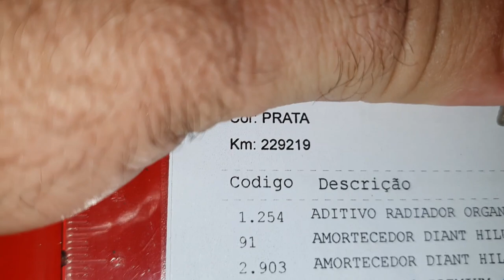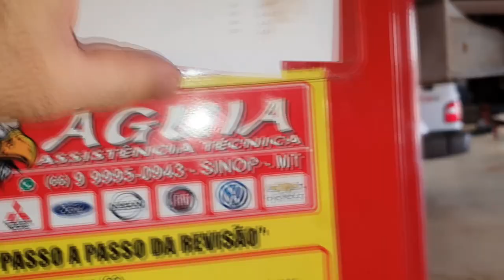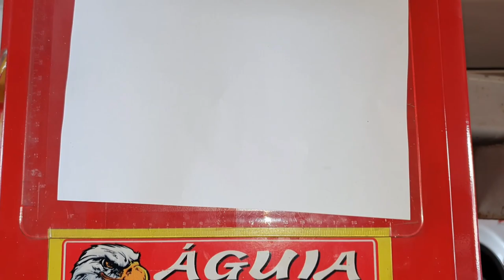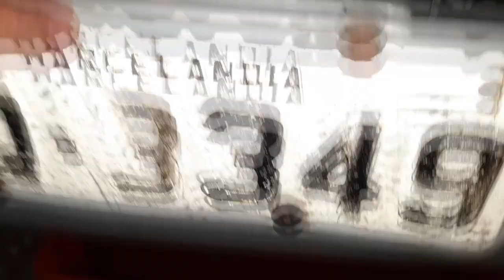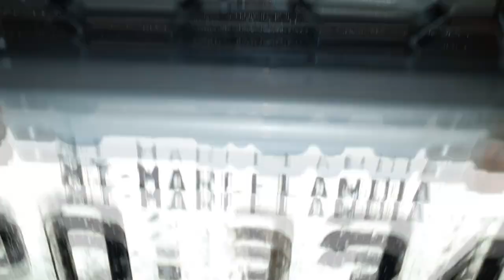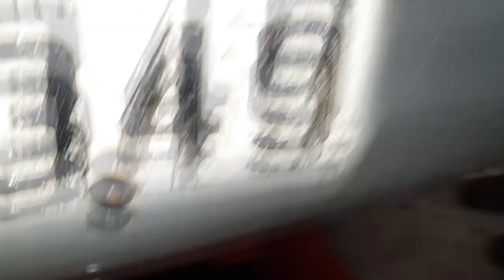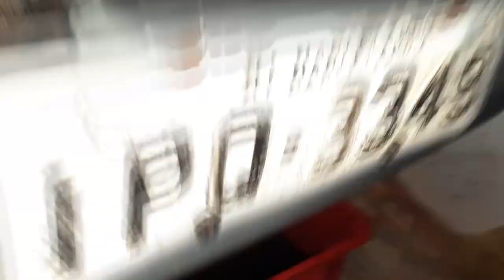EP. 663 // HILUX DETONADA: Freio, Suspensão, Bomba Água, Radiador, Óleo Câmbio, Polimento Farol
Você gosta de ver uma Toyota Hilux Desbulhada? Com tudo jogado no chão?
Então esse vídeo é pra você!
Acompanhe em detalhes todas as etapas desta Revisão que não é nada mais nada menos que MAIS QUE BRUTAL!

"serviços compass"
"revisão s10"
"sw4 s10"
"bda 4x4"
"manutenção triton"
"manutenção camionete"
"mecânica 4x4"
"chassis hilux"
"montagem hilux"
"militec funciona"
"serviços toyota"
"oficina toyota"
"o que é hilux garbosa"
"mecânica toyota"
"manutenção toyota"
"restauração hilux"
"hilux antiga"
"diesel 4x4"
"como montar motor diesel"
"diesel 4x4"
"embreagem s10"
"melhor mecânica"
"mecânica chevrolet"
"melhor marca óleo s10 5w30"
"como balancear"